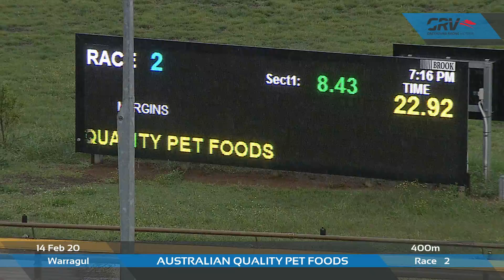WGL FRI 14 FEB 20 R2